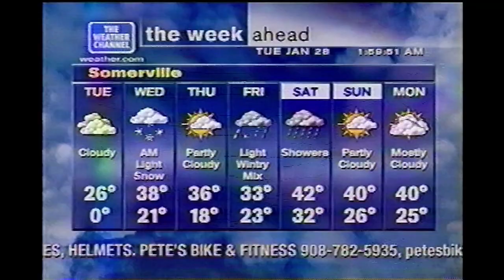January 23, 2003 - The Weather Channel - National Forecast